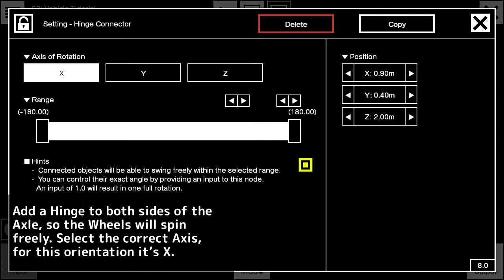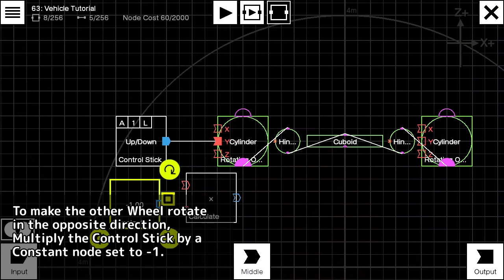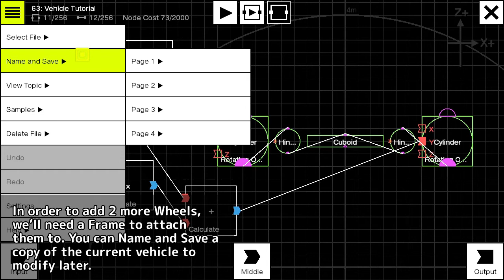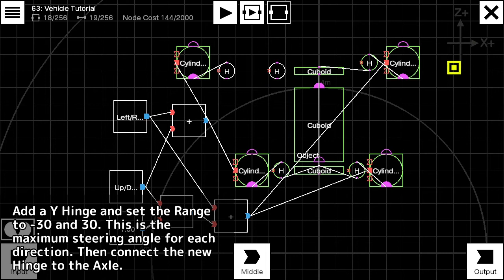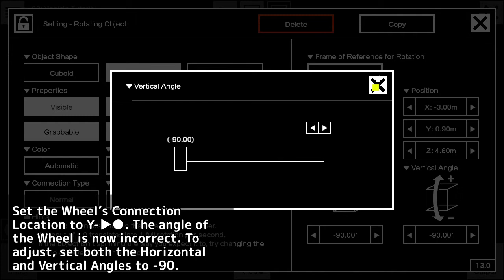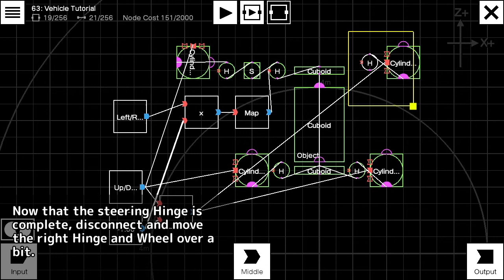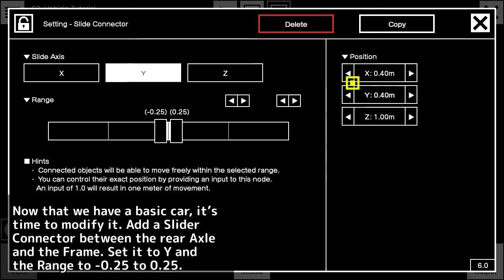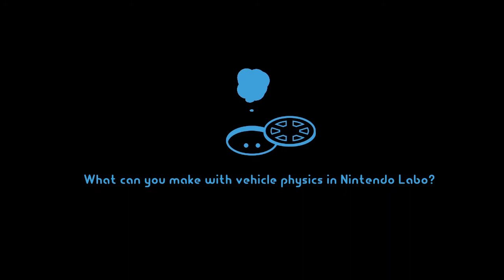How to Make Cars in Nintendo Labo VR Kit on Switch - Basic Vehicle Physics Tutorial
Step by step tutorial showing how to make wheeled vehicles in Toy-Con Garage VR.

0:00 Intro
0:09 How to Make a 2 Wheeled Vehicle
3:27 How to Make a Skid Steering Car
6:44 How to Make a Traditional Steering Car
12:47 How to Make Air/Hydraulic Suspension
14:29 Games!